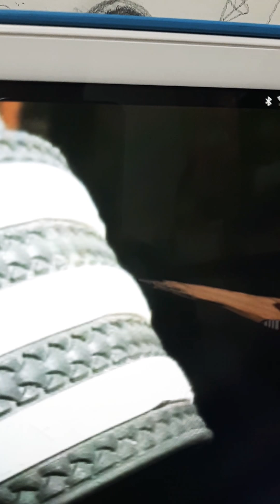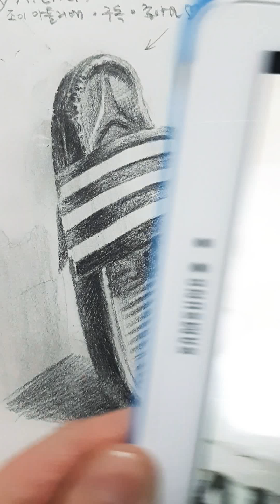Dessin&drawing 연필소묘-검정 삼선 슬리퍼 그리기3/Pencil Sketch - Draw a black triple slippers3/중산고 소묘 기초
슬리퍼의 구조와 도해법을 보여드립니다.
설명에 따라 슬리퍼를 그려 보세요^-^

I show the structure and the illustration of the slippers.
Please describe the slipper according to the description ^ - ^

スリッパの構造と図像を示します。
説明に基づいてスリッパを描いてみてください^  -  ^

중산고 소묘 기초